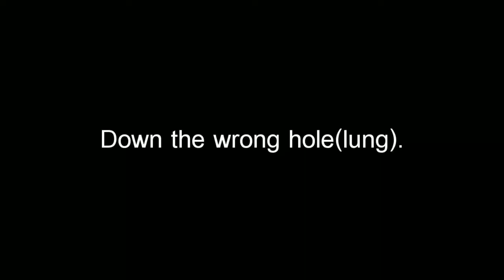Hot Chick Smokes?! Biology Video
this is for biology..